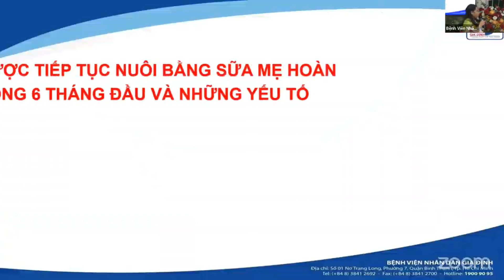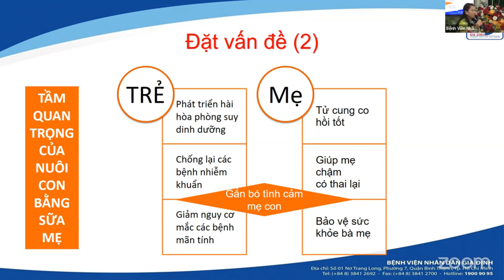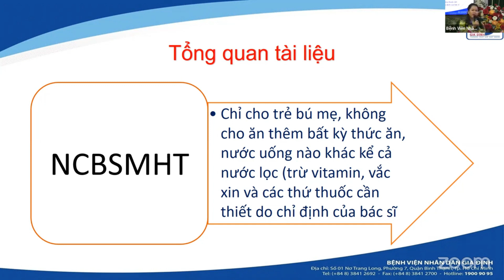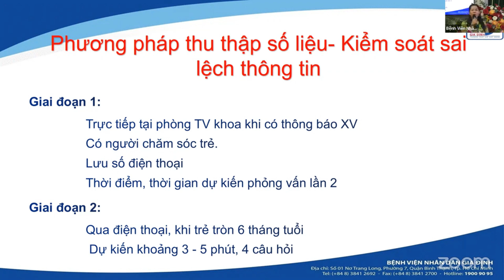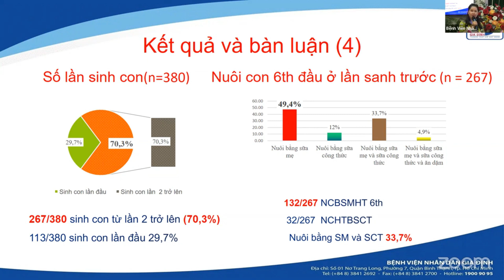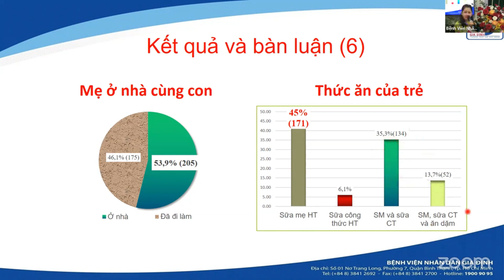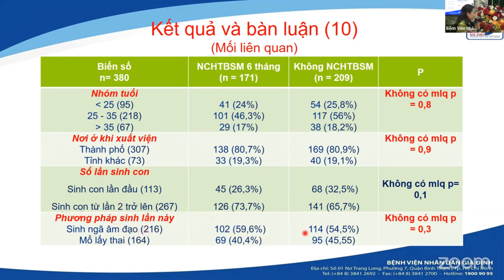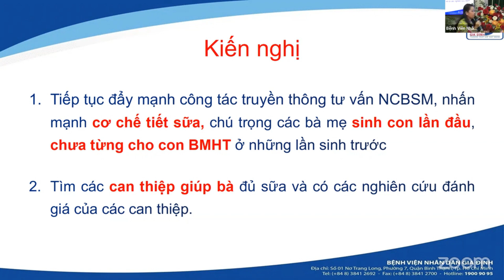TỶ LỆ TRẺ TIẾP TỤC ĐƯỢC NUÔI HOÀN TOÀN BẰNG SỮA MẸ TRONG 6 THÁNG ĐẦU SAU SANH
HỘI NGHỊ KHOA HỌC KỸ THUẬT 2023 - TỶ LỆ TRẺ TIẾP TỤC ĐƯỢC NUÔI HOÀN TOÀN BẰNG SỮA MẸ TRONG 6 THÁNG ĐẦU SAU SANH TRÊN NHỮNG PHỤ NỮ SANH CON TẠI BỆNH VIỆN NHÂN DÂN GIA ĐỊNH NĂM 2022.

Chuyên đề do CNHS. Nguyễn Thị Xuyến - khoa Sanh Bệnh viện Nhân dân Gia Định trình bày